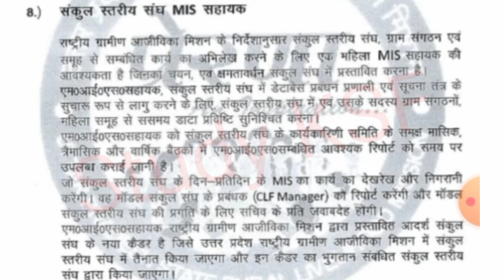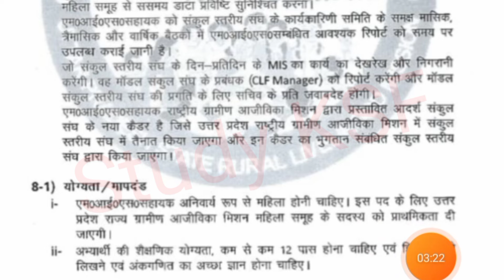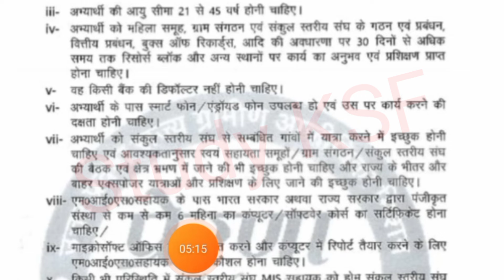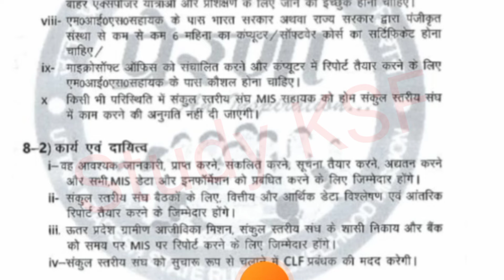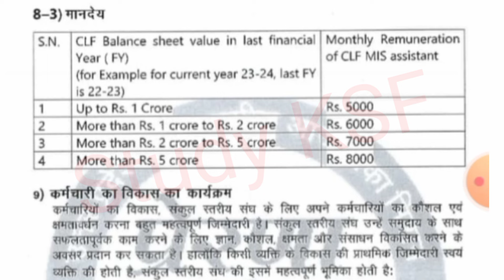समूह की महिलाओं के लिए MIS सहायक की नौकरी स्वयं सहायता समूह Study KSF